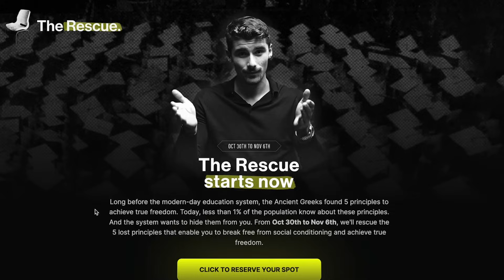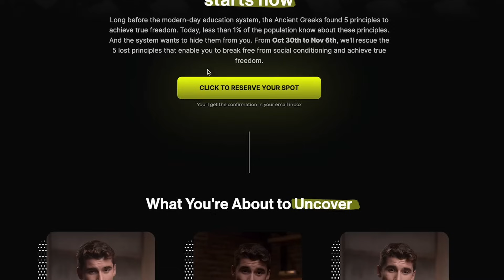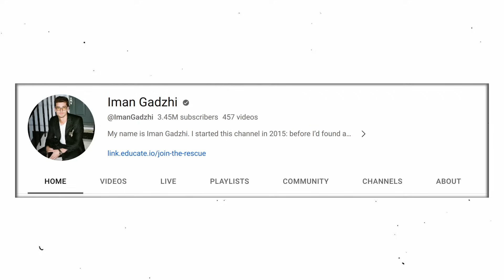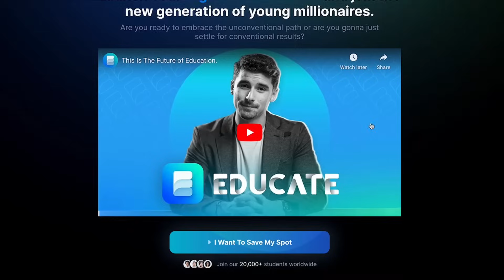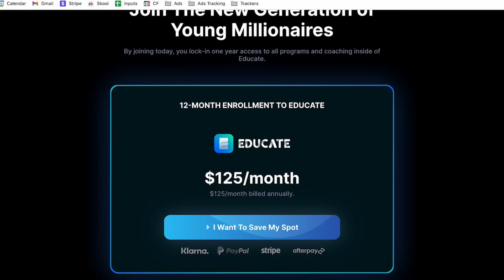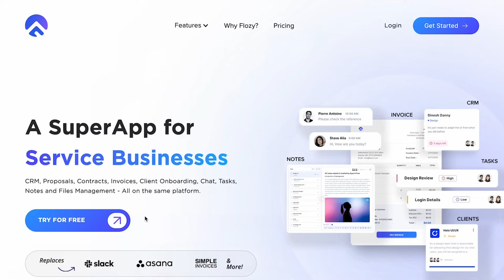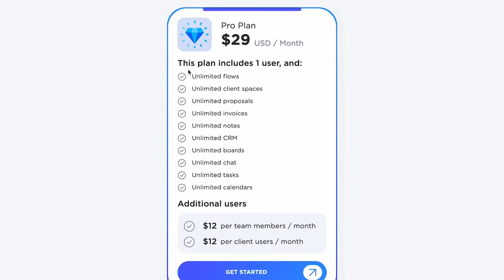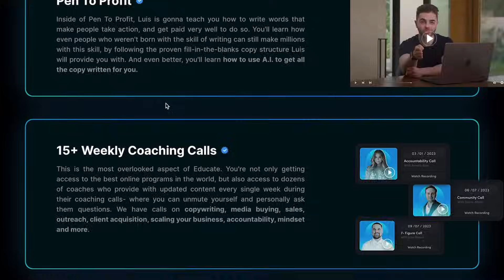How Iman Gadzhi Made a $80M Sales Funnel (Genius Strategy)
How did Iman Gadzhi go from dropout to worth over $80M in a few years? How does Iman get customers? In this video, we uncover how Iman Gadzhi unlocked a flood of new customers in his business.

Want our help turning more of your visitors into customers?

A few years ago, Iman Gadzhi dropped out of high school and within a few years he was worth millions. What marketing secrets can we learn from analyzing his funnels?

Today we will find out.